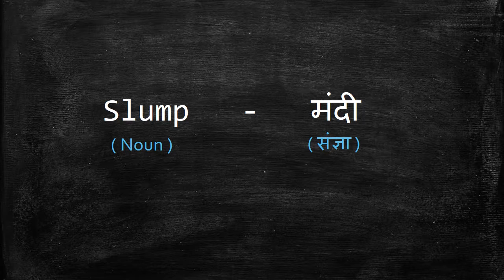Meaning of Slump in Hindi - HinKhoj Dictionary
Slump means flop, flump and collapse.
We choose this word as Word of the day with sentence example -Buyers ready, jewellers not: After the gold rush, a slump in sales. Here Slump is used as a noun. To find more meaning and word details